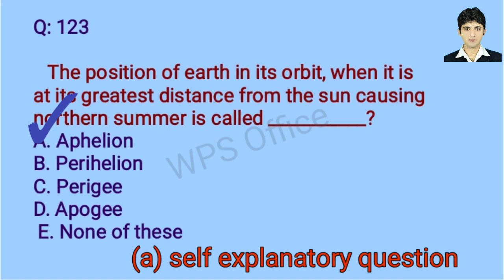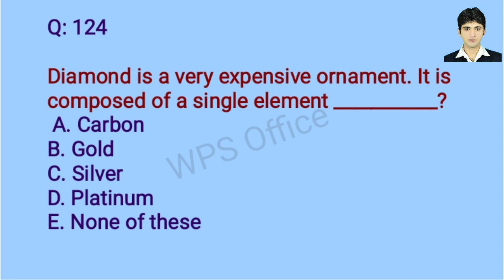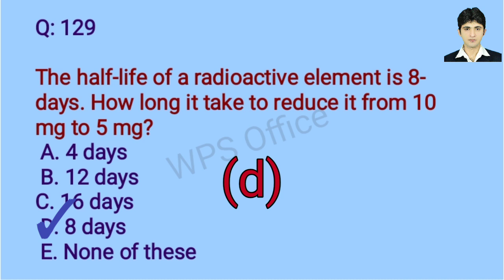General Science , two minute series mcqs 12 , for Jest, pst, and spsc cce screening test|Exams pedia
The purpose of this video lecturer is to communicate concepts of General science for jest, pst, Eds & Board exams.